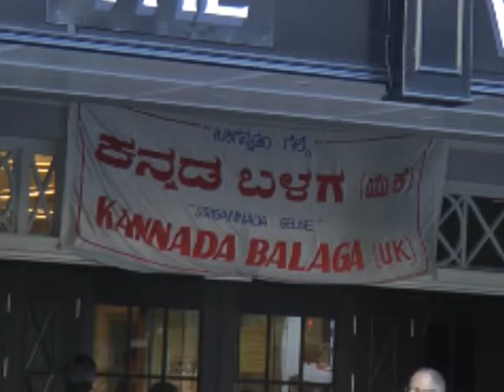H S Venkatesha Murthy Speech Part 2 at KBUK event 2014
Part 2 of speech at Kavi goshthi on 19 October, 2014 at Chesterfield, UK.